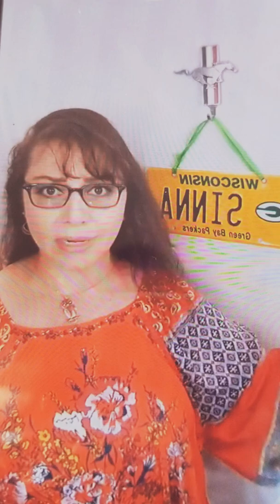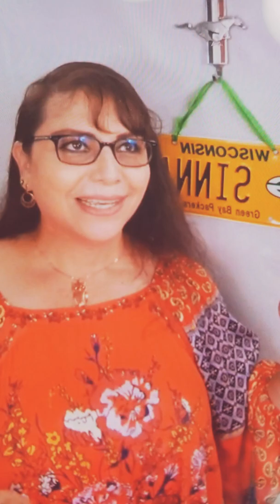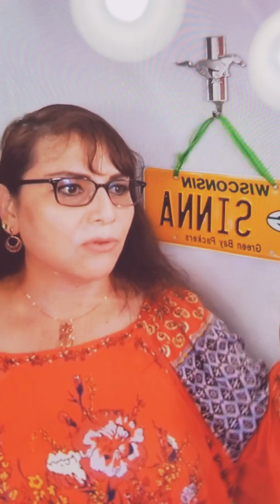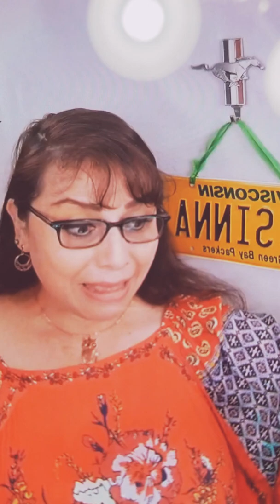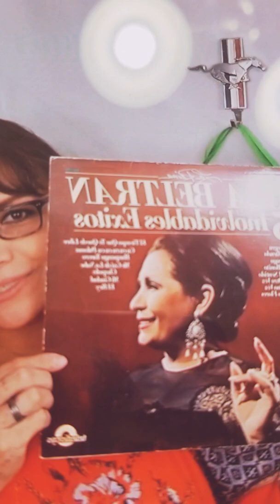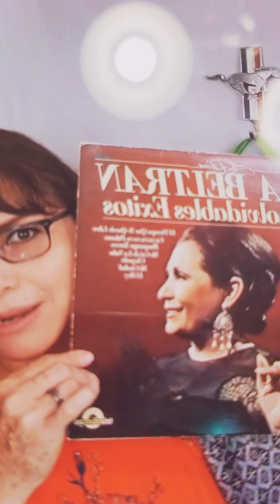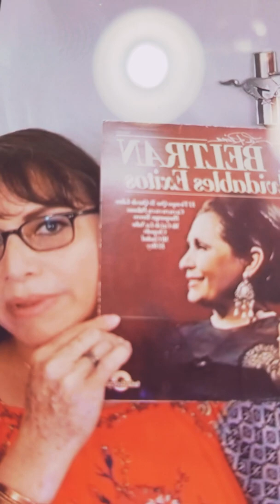La gente solo muere dos veces, las señales de la vida